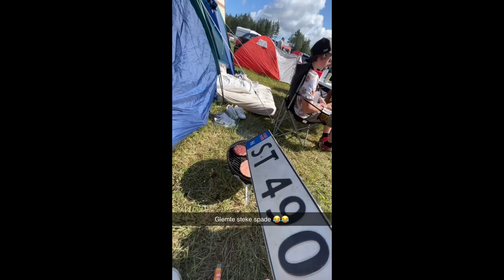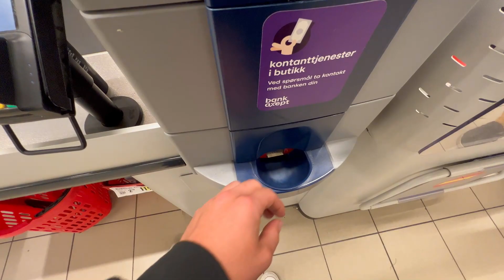NÅ SKAL DET BYGGES BANEBIL ! / VLOG 1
OK folkens nå skal det bygges banebil/ driftingbil.